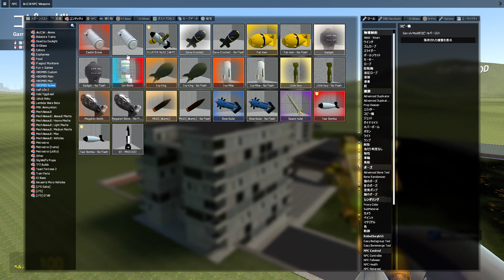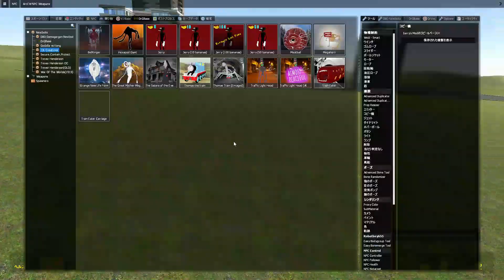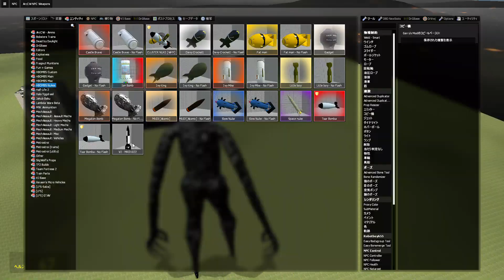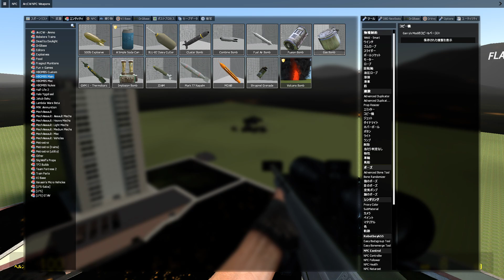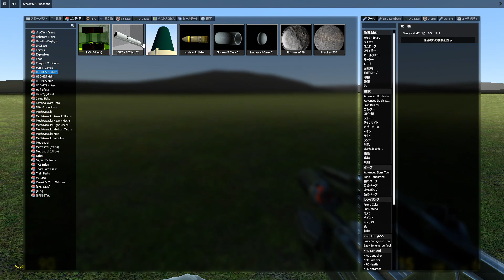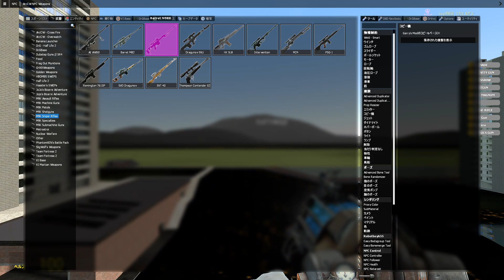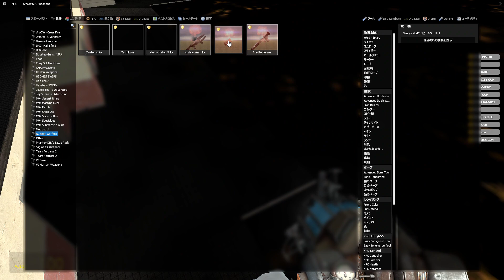Nuclear (Garry's Mod)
Nuclear